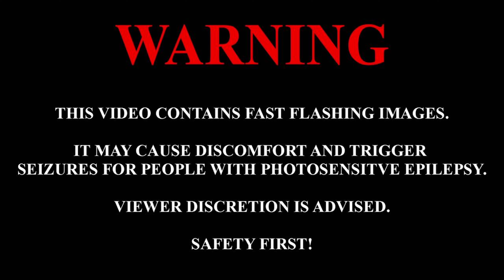Slay Squad - X {prod Morgoth Beatz} (Official Video)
X
Prod. Morgoth Beatz
Directed by Brahim Gousse (Gousse Nest)
Edited & Shot by Brahim Gousse
Titles by Stick